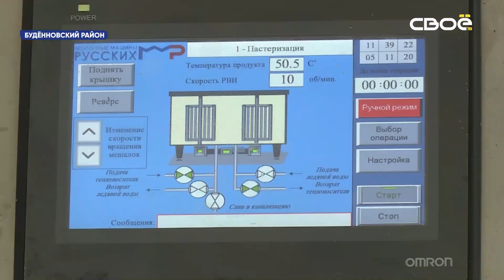Козья ферма в Буденновском районе расширила производство благодаря господдержке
Предприятие в Буденновском районе вышло на новый уровень развития. Чтобы привлечь новых покупателей, было необходимо расширять производство. На ферме закупили оборудование для производства сыра. А не так давно предприятие получило очередной грант и направило деньги на то, чтобы возвести новый корпус для коз. Все это удалось сделать благодаря
поддержке краевого министерства экономического развития. Но как отмечают здесь, важна не только финансовая помощь.
– По линии краевого министерства экономического развития нас не забывают. Всегда приглашают на выставки и ярмарки. Мы благодарны такой помощи от государства. Всегда надо расти. И увеличивать свое присутствие на рынках, поэтому такие выставки нам помогают быть публичными, чтобы нас все знали. Безусловно, государственной поддержкой пользоваться надо, но надо понимать для чего. Когда поставим перед собой новую задачу, будем обращаться в конкретные организации. Кто и чем может помочь, – рассказывает предприниматель Виталий Кулинич.
Предприниматель уже строит планы по дальнейшему расширению своего хозяйства. По его словам, при возможности он опять воспользуется мерами государственной поддержки.